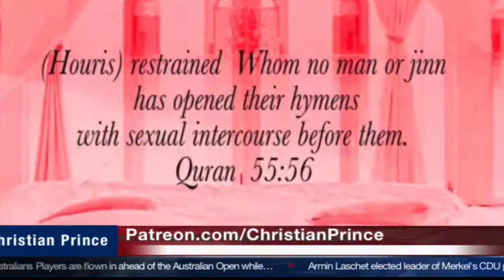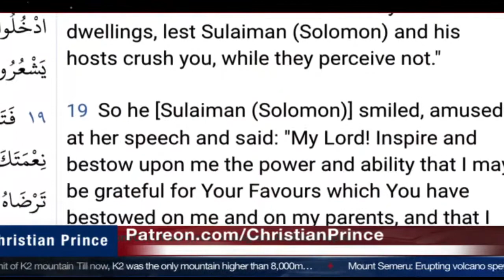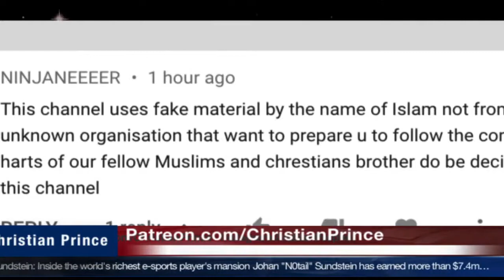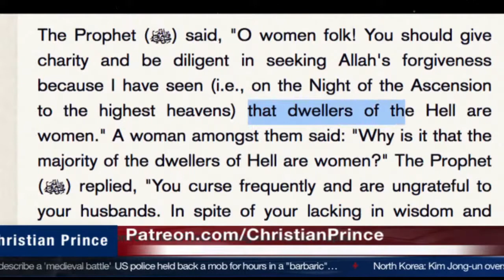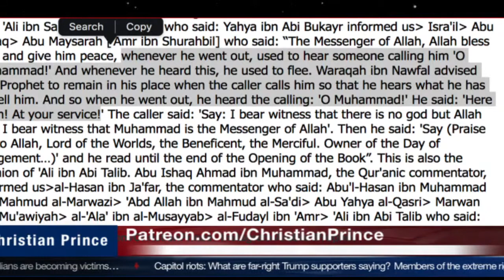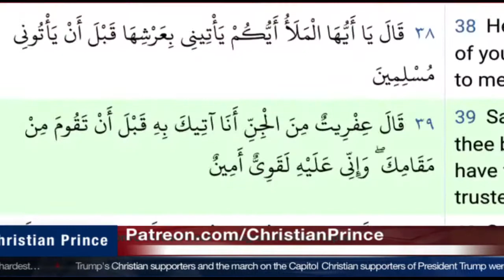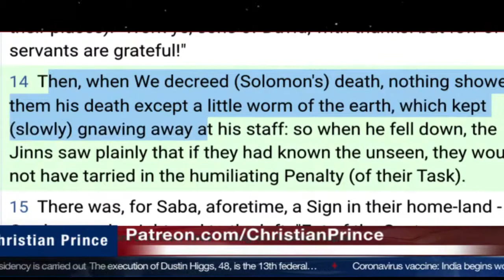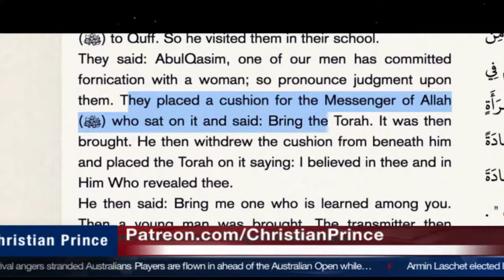Christ is the problem for Muslims!